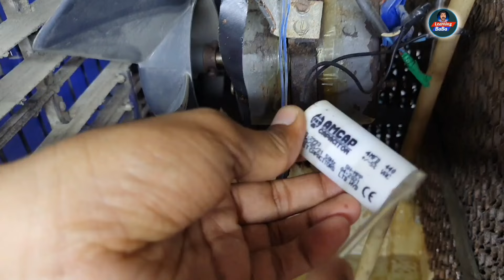cooler me capacitor ka connection kaise karen | cooler me konsa capacitor lagaye | motor capacitor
मुझसे video कॉल करने के लिये Fancall ap download इस link से करें

           कुछ best कूलर को खरीदने कें लिंक नीचे दियें हैं

Genric 18 watt cooler water pump

                  Other Products Buy links

Class -01,Electronic Lcd Sub Meter Buy link(10amp-40amp)

Class-01, Elctronic sub meter buy link(5amp-30amp)